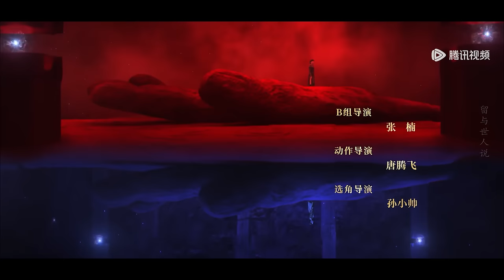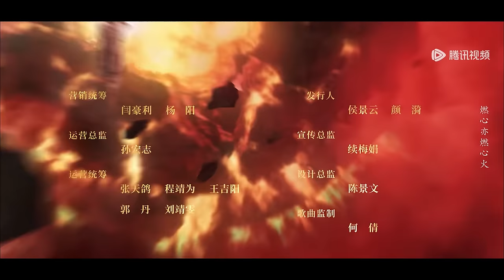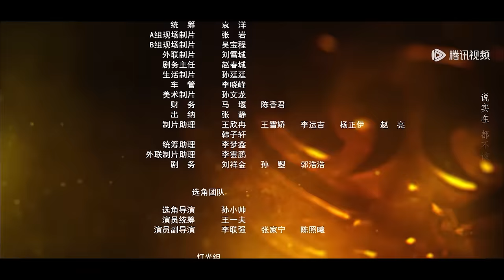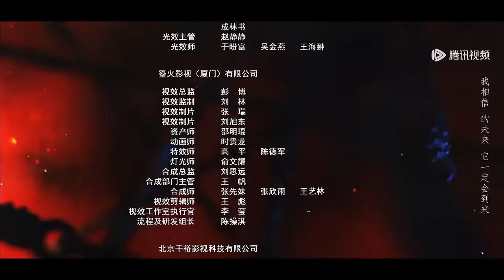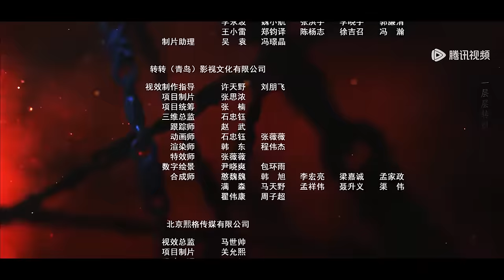ENG SUB【斗破苍穹之少年归来 Battle Through The Heaven】EP05 药尘与萧炎联手控制韩枫，韩枫潜入天焚炼气塔（何洛洛、丁笑滢）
☞会员12月8日起每周三-五18点抢先看两集，每周六抢先看一集，非会员周五-二更新一集
《斗破苍穹之少年归来》广阔的斗气大陆，少年萧炎不惧世俗的偏见和白眼，在经历了一系列艰苦的试炼后，最终获得了无上的力量，联手自己的师父和伙伴，打败了为祸天下的邪恶势力，拯救了苍生，也坚守了自己“莫欺少年穷”的修炼初心。
☞主演：何洛洛、丁笑滢、卢昱晓、薛八一、孙雅丽、顾语涵、嘉泽、徐扬灏

00:00 Download "WeTV/Tencent Video (for The US)" APP Watch More Episodes
01:00 Join Membership Watch Full in Advance